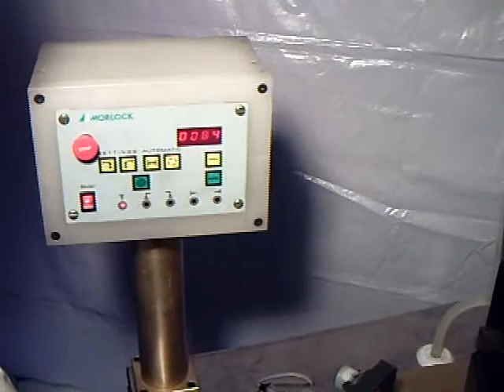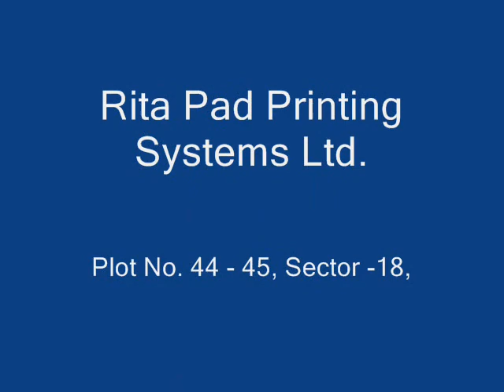MTM 60 GF With Rotary Indexing Pad Printing Machine Print on Collar